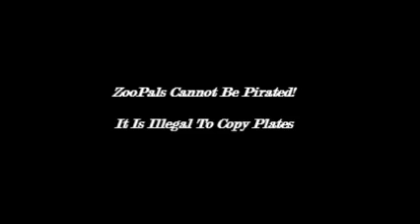Zoopals (Anti-Piracy Screen) Requested By santino Villareal (This is Cringe)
santino Villareal, Happy Now?, I Did Your Request, Do Not Beg Me Ever Again! (Not to be Mean)